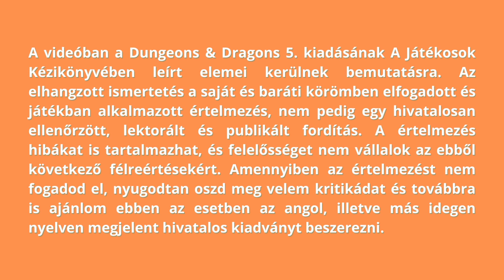Nyilatkozattétel - Disclaimer - D&D 5e Varázslatkatalógus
Choomy vagyok, PC játék-streamer, youtube tartalmakat gyártok szórakoztatás céljából a kedvenc játékaimról. Ha érdekel, mi van itt, lógj velem live streamek alatt vagy figyeld a csatornát további hasonló videókért.

Kommentekben jelezz vissza, és köszi minden lájkot és sub-ot!

Stream időpontok:
Hétfő - 20:00
Szerda - 20:00
Péntek - 20:00

Farm by Alexander Nakarada

Planning by Alexander Nakarada

Fantasy Motion (Loop Ready) by Alexander Nakarada |

Vetur Frosti by Alexander Nakarada |

Now We Ride by Alexander Nakarada | h

Tam Lin by Alexander Nakarada |

Village Ambiance by Alexander Nakarada | h

Townsong by Alexander Nakarada | h

Highland Song by Alexander Nakarada | h

The Vikings by Alexander Nakarada | h

Pirates Of The Quarantine by Alexander Nakarada | h

The Cold Battle by Alexander Nakarada | h

The Decisive Battle by Keys of Moon | h

Near End Action | The Grand Score by Alexander Nakarada | h

The Great Battle by Alexander Nakarada | h